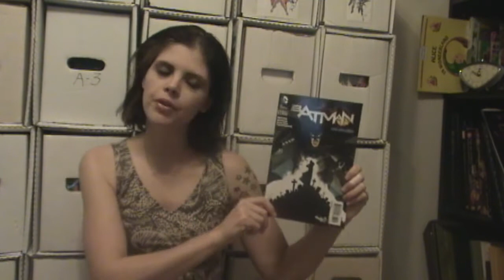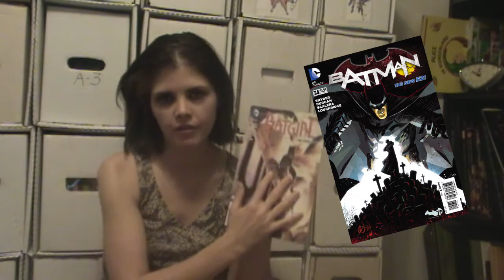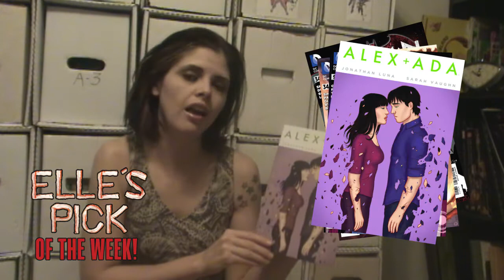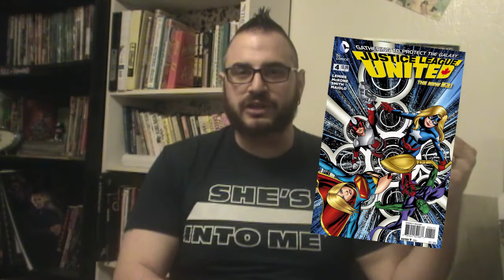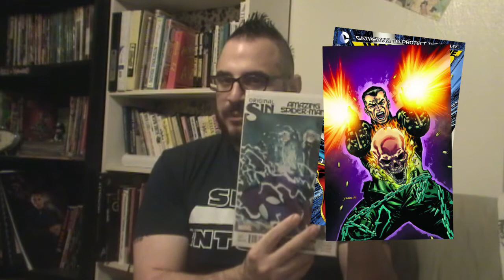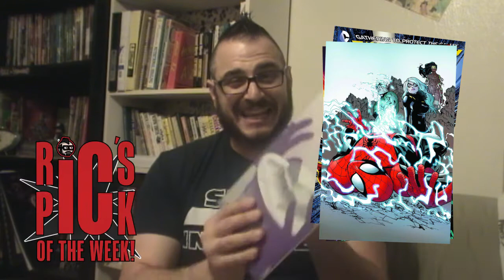Ep18 - The Read Pile - We Like Image Comics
Team Read Pile brings you your weekly dose of comics news and honest reviews.

This week the Team discusses the news on BatmanVSuperman (yes again but this time it's a rumor?).

This week Elle reviews of Batman, Batgirl (Gail Simone's goodbye issue!), Harley Quinn, and Alex+Ada. Ric's read pile this week consists of Amazing Spider-Man (he loves Dan Slott), Thunderbolts, Justice League United, and Sex Criminals.

This week's episode is brought to you and by BarberShopWindow.com!

This week's show was also made possible by the fine folks over at HeroCrate. Head on over to herocrate.com after the show and grab some hero swag!

Something weird has been happening this week on the show. but we have no idea what you're talking about.

TheReadPile.com
NerdUpMedia.com